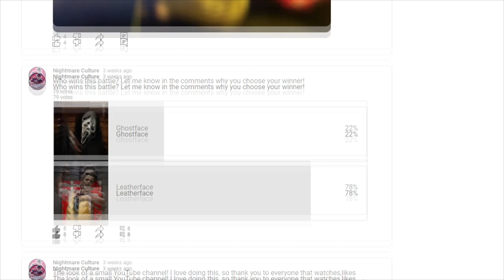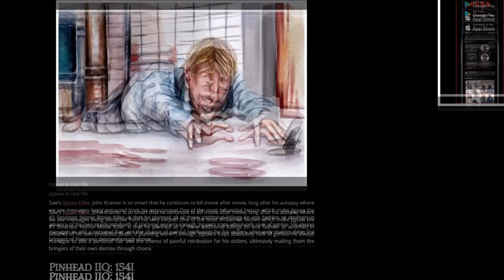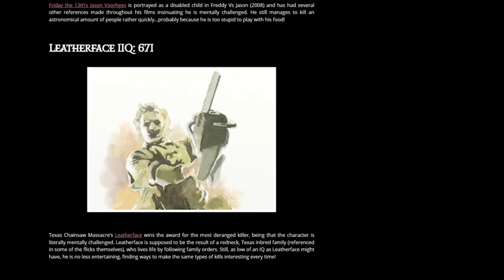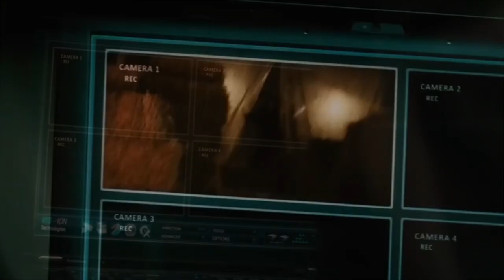Ghostface VS Leatherface - Nightmare Battles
If the these two horror icons faced of against one another who would come out on top? Each having their advantages and disadvantages, only one can be left standing!